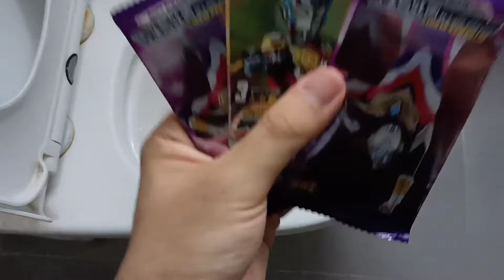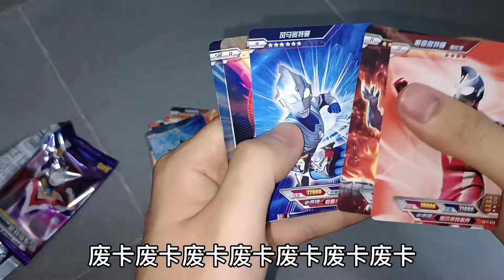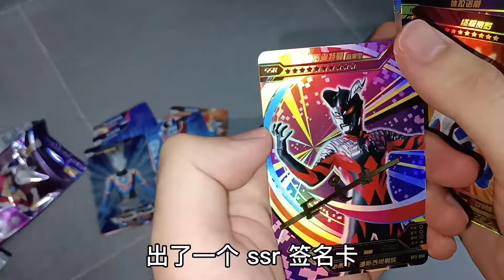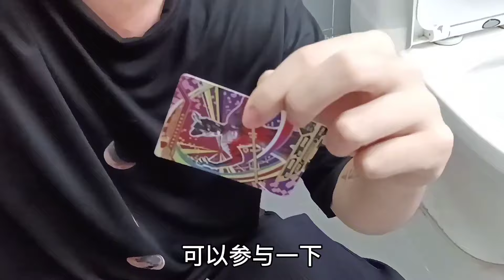小伙运气太好了！出门捡到两块钱买了两包奥特曼卡片，又捡一包卡